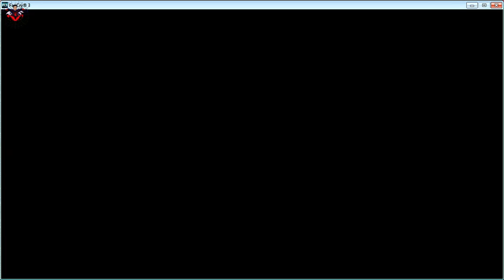Take Down A Base & Hunt- Far Cry 3